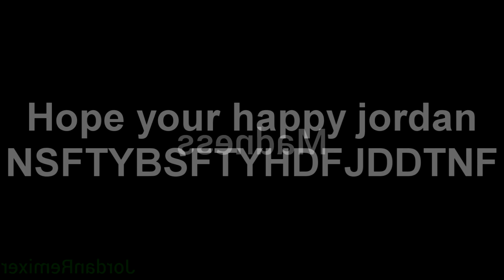Jordan's Philippines Custom Source - A Sparta Remix Short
"wassup guys"

good morning everyone, my name is mugman19. This channel is about sparta remixes and some kcc reaction videos, i hope i get some uhh cool subs yeah anyways enjoy the video

so i had to be the first one to use jordans uhh country source or whatever, im still mad at him but i had to cuz i feel bad
also i made it a short cuz lazy and i speedrun it
Credits to uhh @enroxdd for round visual gstntrtbzdghfth
the audio might sound terribe cuz its a god damn short but i promise that the next one will have the best one :3

This remix was made in:
FL Studio21 (for editing the pitches and percs)
Melodyne Studio (for fixing the pitch a little)
Vegas Pro 14.0
Veg File Name: jordan.veg
Worst thing working on this: autotune
Render Time:

Base By keaton (edited by yours truly)
Sources is literally the title blind people
Source Credit Is by @greenbean_sr